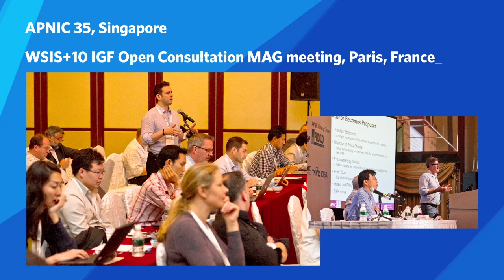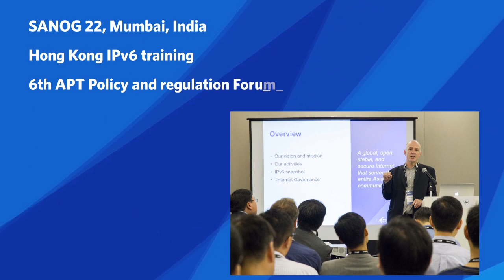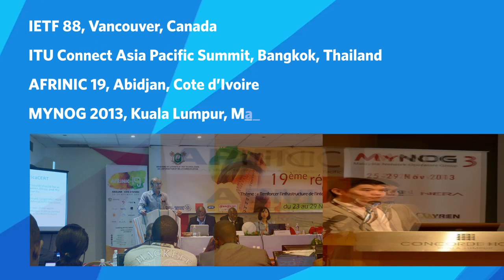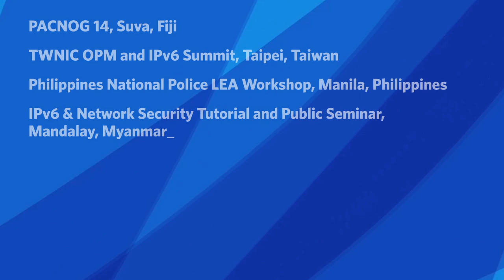APNIC 2013 in review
A look back at 2013, which included APNIC's 20th anniversary celebrations in Xi'an, China, the 2013 IGF in Bali, Indonesia, and APNIC's first Regional Meeting at MyNOG 3 in Kuala Lumpur, Malaysia